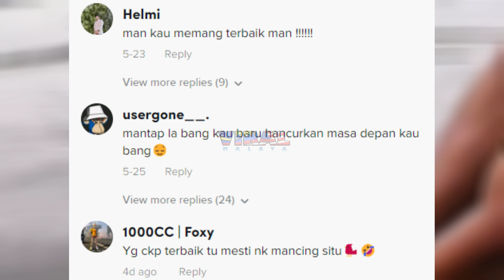RESPEK !! LAKI NI SANGGUP LEPASKAN SEMULA IKAN 'MAHAL' DALAM TASIK...